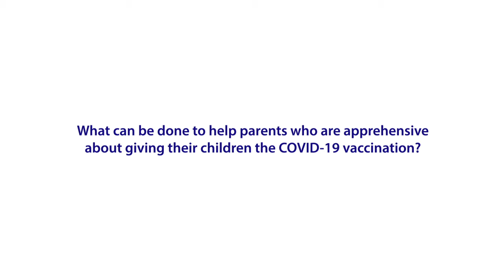Vaccine apprehension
In this video, C. Buddy Creech, MD, MPH, FPIDS, discusses what can be done to help parents who are apprehensive about giving their children the COVID-19 vaccine.

Dr. Creech is the Edie Carell Johnson Chair and Professor of Pediatrics, Division of Pediatric Infectious Diseases, at the Vanderbilt University School of Medicine in Nashville, Tennessee. He serves as Director of the Vanderbilt Vaccine Research Program, Principal Investigator of the NIH-funded Vanderbilt Vaccine and Treatment Evaluation Unit, and Co-Principal Investigator of the CDC-sponsored Clinical Immunization Safety Assessment Network.